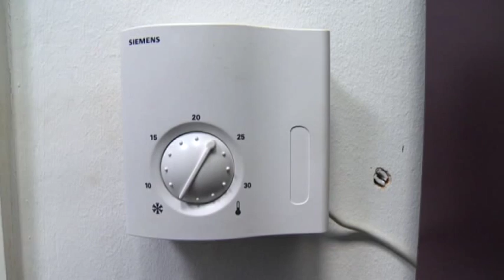Hírek 2015. december 2.